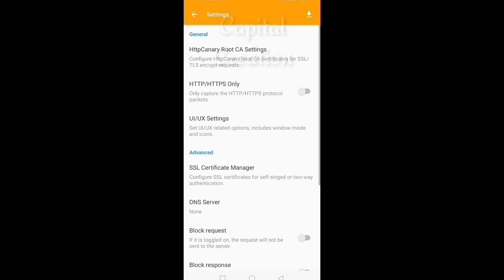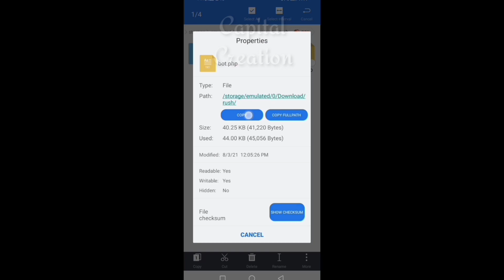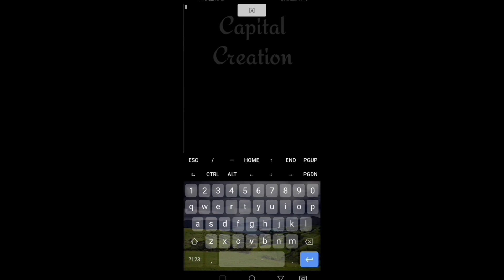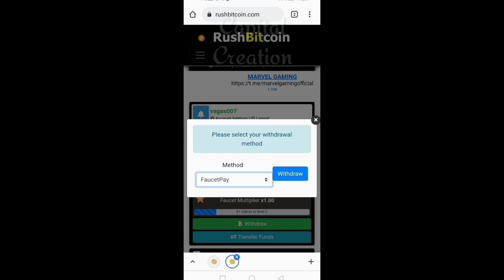Termux Tutorial - Bitcoin Faucet || Nonstop 24\7 || Via Termux || Withdraw To Faucetpay !!!!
❗ Important notice ❗

💕 Join Pi Network With Me Follow This And Use My Username ( vagas007 ) as Your invitation Code. Let's Mine Pi Together.💕
* invitation Code : vagas007 ✔️
* invitation Code : vagas007 ✔️
* invitation Code : vagas007 ✔️
[ now we have a new chance and the best things is  you don't really have to invest anything, you can mine it just by using your phone and pressing button once a day. ]
[ the mining rate gets slower with every 10 million new miner's so don't miss it.]

💢 Tools .

                        [ Termux New User ]

[🔹]   Copy And Paste This Command's in To Your Termux ✔️

* pkg install toilet
* pip install telethon
* pip install requests
* pip install bs4
* pip install rsa
* pip install pyaes
* pip install async_generator
* pip install colorama
* pip install --upgrade pip
* Termux-Setup-Storage

💢Tag's .

Capital Creation YouTube Channel,
All faucet with termux,
5 in 1 Auto faucet,
how to hack minex.world with termux,
New Script for minex.world,
How to hack drop Kash app,
How to hack drop Kash app with termux,
BTC hack with termux,
LTC hack with termux,
DOGE coin hack with termux,
How to hack btc Satoshi with new script,
Unlimited btc hack with termux,
24hour nonstop btc hack,
24hour nonstop DOGE coin hack,
How to get unlimited self referral for clipclap,
How to get unlimited diamond chest in Clipclap,
Clipclaps hack unlimited chest nonstop,
XpressCrypto hack with termux,
8 in one in Fire faucet with termux,
Capital Creation,
Script maker,
BCH JOLLY,

to uplode this kind of videos in the future thanks.